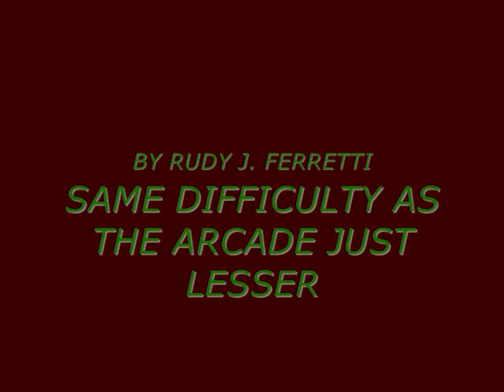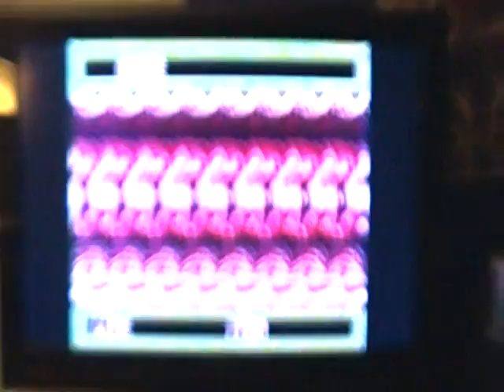Splatterhouse (TurboGrafx-16) 2-2 Hard mode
I myself World Splatterhouse POINTS Champion Rudy J. Ferretti completing a deathless run on hard mode this is NOT a World Championship run just a demo showing the game can be beat on one life on difficult mode, I failed at CGE to prove this to several people but here it is now on youtube ENJOY nearly an debatable MOST popular TG16 game EVER released so with that in mind I have two NEW World Titles coming in soon so since this is a POPULAR game and DIFFICULT, it should get the respect and shine of light it deserves